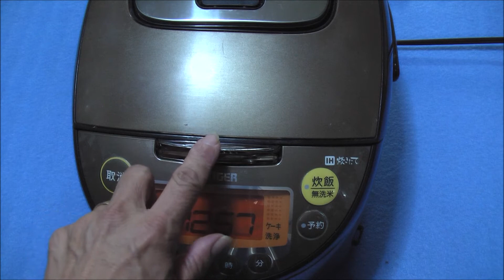干し芋を作ろう!!